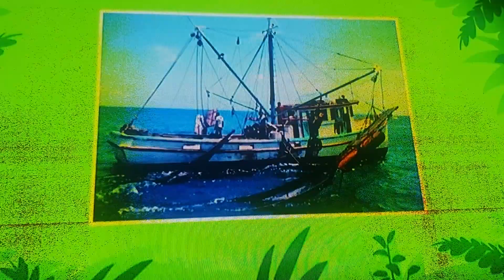Fishing Boats are catching Hammer head Sharks ⛴